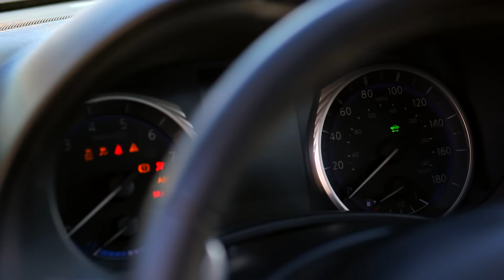D1 KENNELS MOVEMENT "OFFICIAL TRAILER"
The Trailer to the UpComing, long awaited, motion picture D1 KENNELS DA MOVEMENT.
Featuring "TOM FORD" #1 STUD "SMIDGET" 1ST LADY & "T.B.E." #1 PRODUCTION
V. BUTLER: FOUNDER & OWNER.